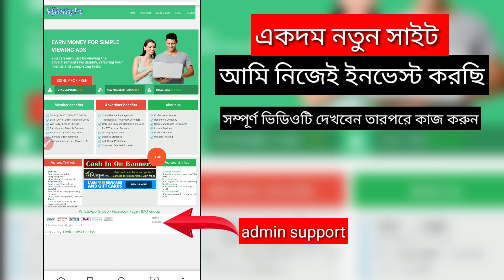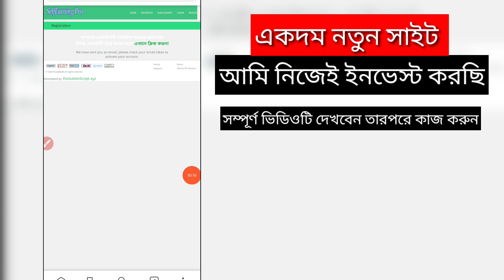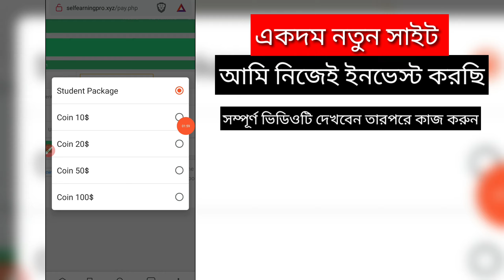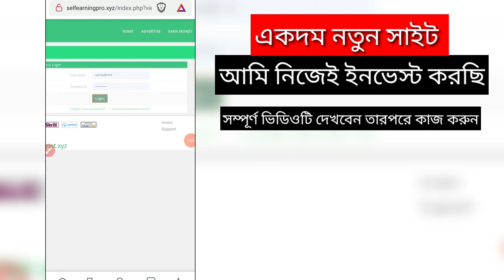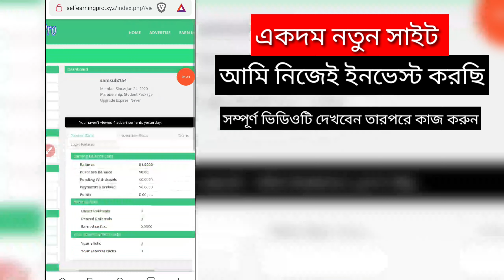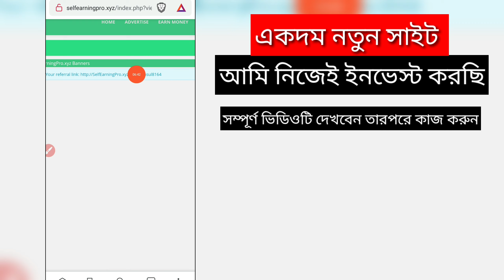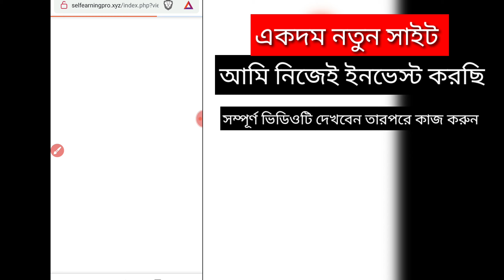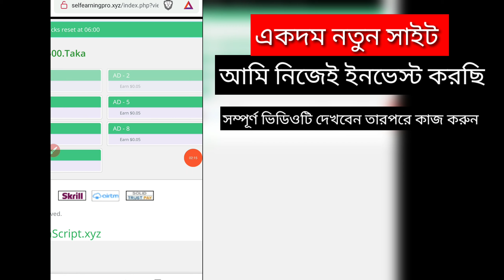SelfEarningPro সাইট। প্রতিদিন ১০ টি অ্যাড দেখলে ৫০ টাকা। আমি নিজে ইনভেস্ট করেছি। পেমেন্ট বিকাশ ও নগদ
# কোন প্রকার বুঝতে অসুবিধা হলে
  ফেসবুকে এ কমেন্ট করুন👇👇

অনলাইনে আয় করার সহজ উপায় ২০২০